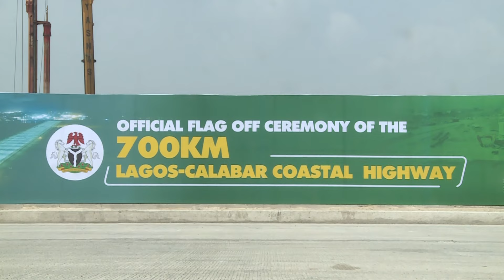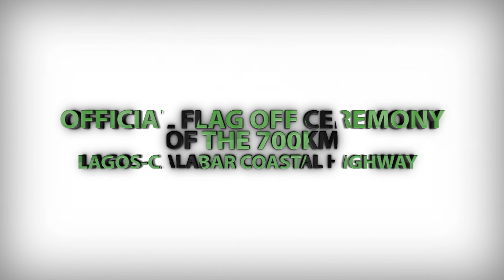Live Event Rental Solutions: Excellence at the Lagos-Calabar Coastal Road Flag-Off!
Join us as we showcase the exceptional planning and execution by Live Event Rental Solutions at the prestigious Flag-Off ceremony for the Lagos-Calabar Coastal Road.

The event, graced by President Bola Ahmed Tinubu, Lagos State Governor Babajide Sanwo-Olu, Ogun State Governor Dapo Abiodun, APC National Chairman Abdullahi Umar Ganduje, and other distinguished guests, marked the beginning of a transformative infrastructure project.

From meticulous planning to superior equipment and professional execution, Live Event Rental Solutions ensured the success of this historic occasion. Watch to see how we created a seamless, visually stunning, and memorable event!